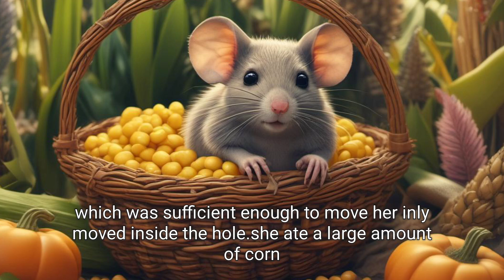The Hungry mouse#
Moral story  :The Hungry Mouse
A mouse was having a very thought time. She had no food for many days and made strenuous efforts get her food.All her efforts went in vain.She looked evervwhero to fin her food. As the days pass by,she became very thin.
One day, the mouse found a basket with corns. She also noticed a tiny hole in the bas.
ket, which was sufficient enough to move her in. She easi-
ly moved inside the hole.
Since she had no foods for many days, she ate a large amount of corn. Without realizing her, she continuously ate more and more corns. She realized very later that she ate a lot more than she actually required. After eating a whole lot of corn, she became very fat!
Satisfied with corns, the fat mouse tried to come out of the basket through the small hole. Unfortunately, the tiny hole could not accommodate the big mouse!
The mouse started screaming 'Oh god! Let me come out,
how can I come out?'
A rat after hearing mouse's screaming voice from the
basket, asked her what happened!
Mouse told the story and asked rat a solution. Rat told, 'if you want to come out the basket, wait for sometime or even days to lose your all your fat until you grow thin.'
Mouse started to starve now but with lots of food to come
out of the trap!
Moral Lesson: Anything too much is good for nothing!